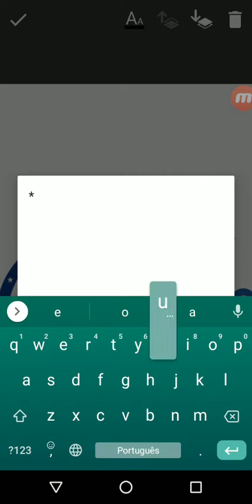The P-Head Show S4 E10: The Nelvana Squad Gets Into an Argument